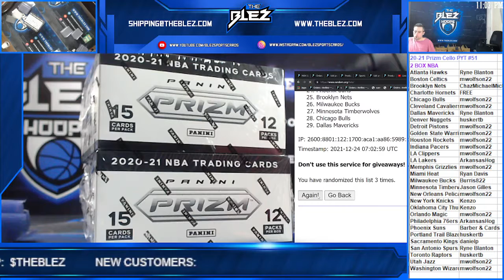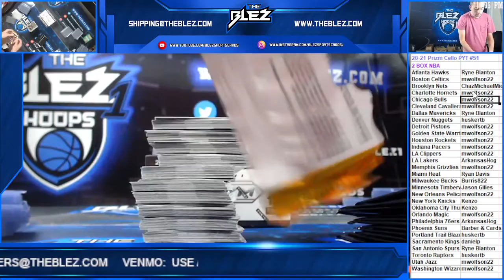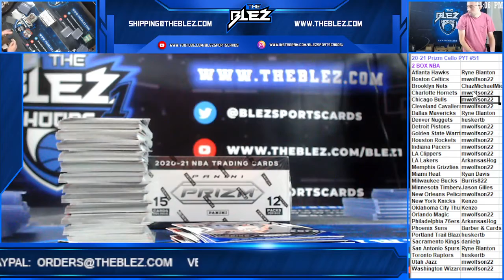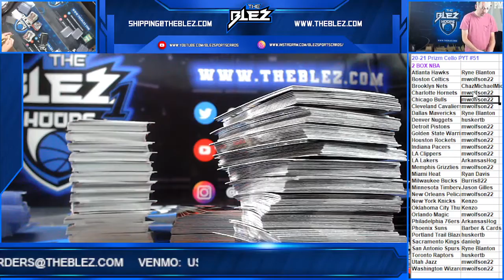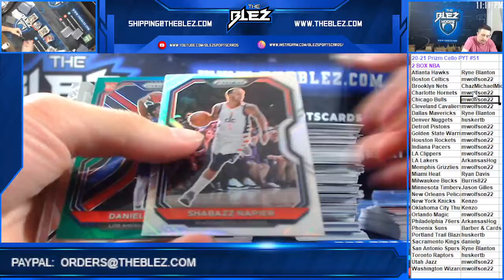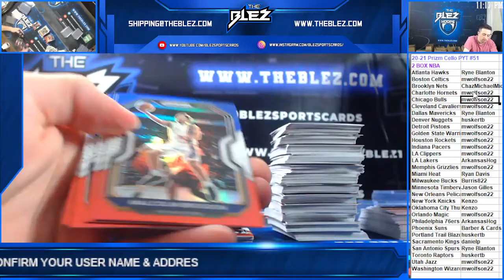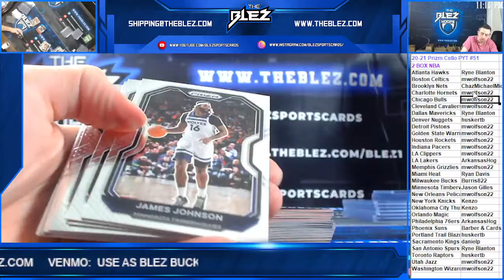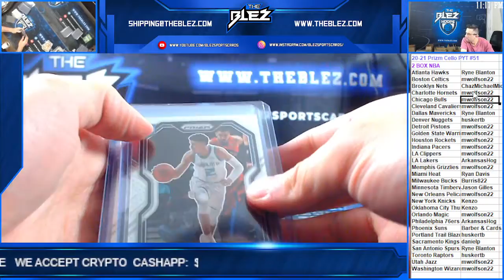2020 21 Panin Prizm Cello Basketball 2 Box PYT #51